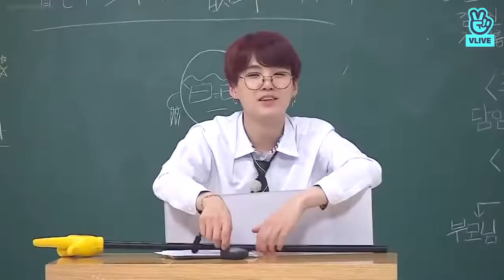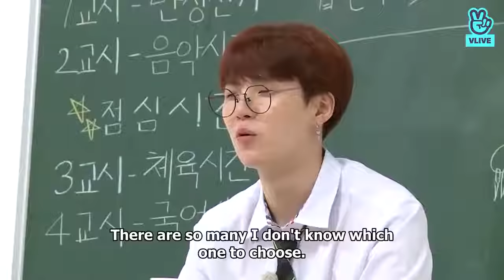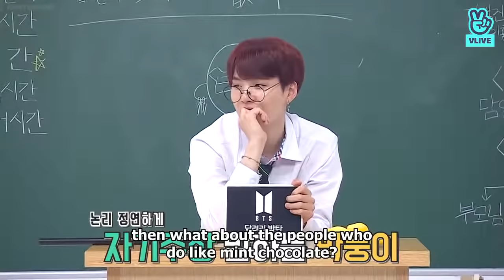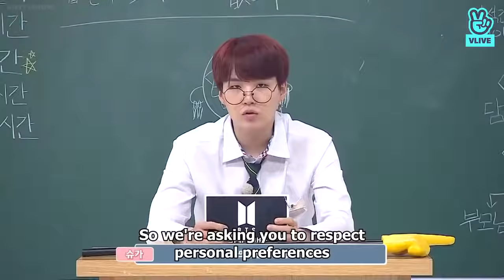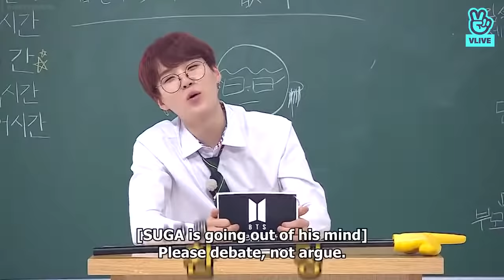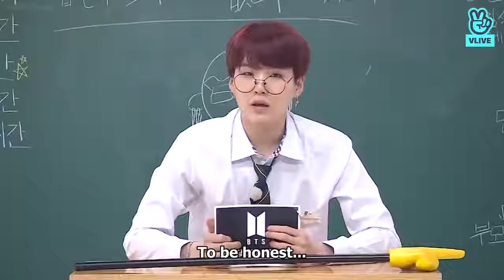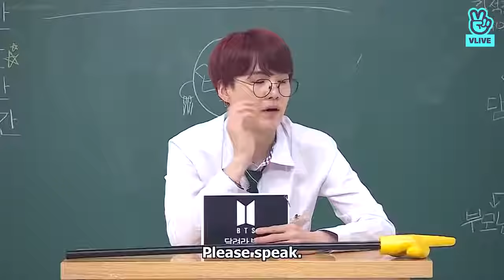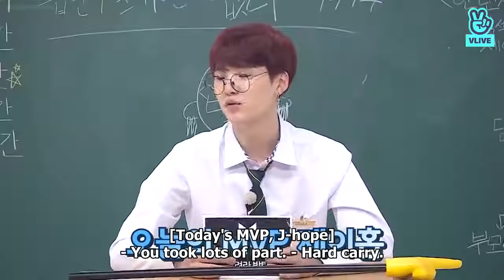[Eng Sub] Run BTS Full Episode 65